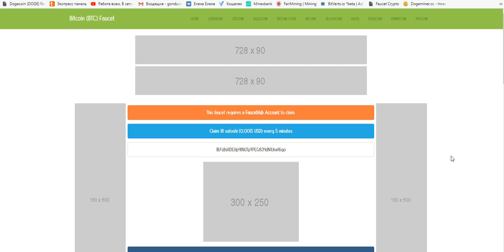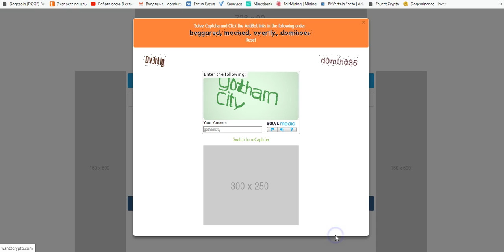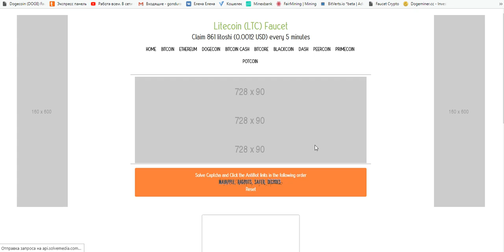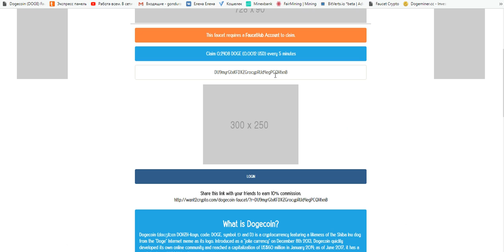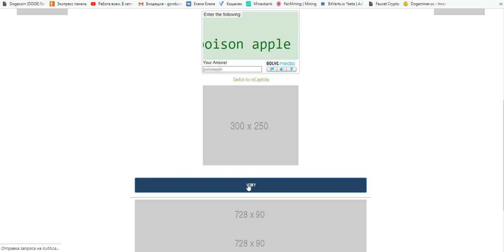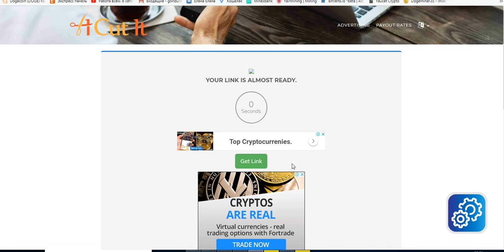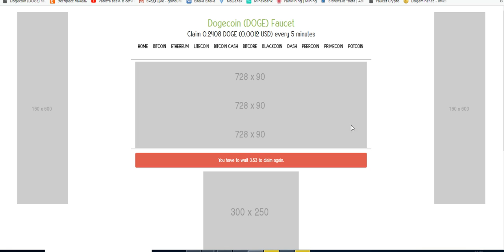Супер краны BTC, LTC, DOGE вывод на faucethub